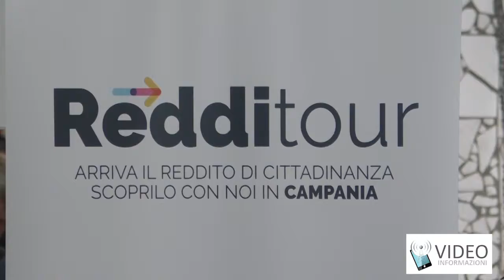Ministro Lezzi a Scampia per redditour